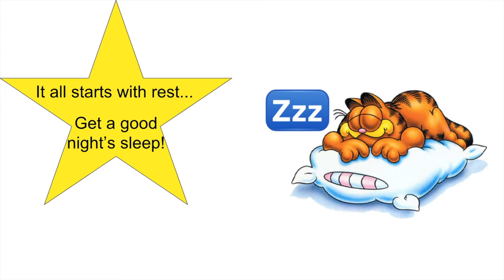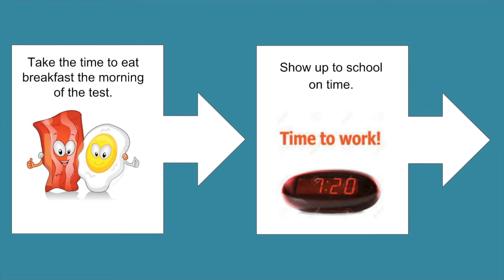AMSNews 4 12 18 Thursday